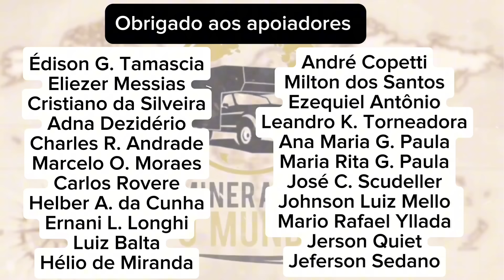Destruição TOTAL. Motorhome Mercedes 1113 4x4.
A reforma do nosso novo motorhome está a todo vapor e muitas vezes temos que tomar decisões que não queremos.
Você não vai querer perder nenhum episódio dessa reforma não é mesmo?

Adquira nossos produtos, acesse o link da nossa lojinha e adquira nossos produtos